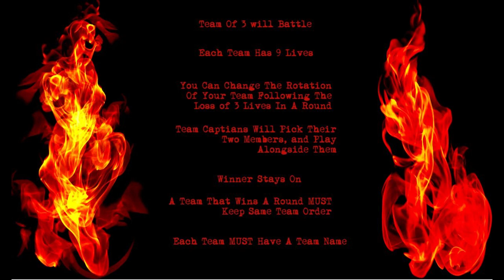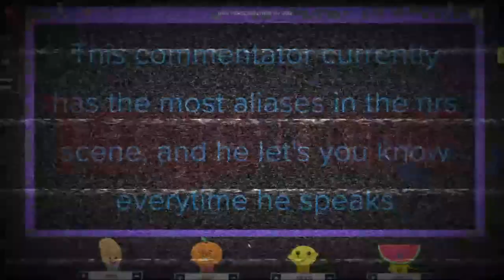TerrorDome Presents: Gang Ties! Pilot Episode! (Team Sandbag Vs. Mash House)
Please welcome my newest product!